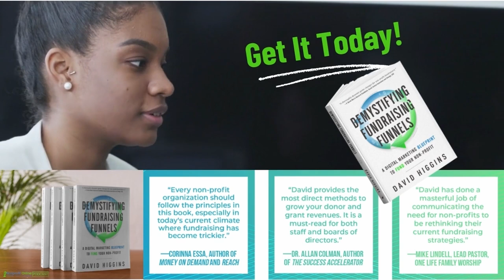Are Your Systems For Managing Crisis or Success? | David Higgins with Tracy Vanderneck - Phil Com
David Higgins and Tracy Vanderneck discuss a pervasive issue that many nonprofits find themselves in on a daily basis: Firefighting. No, not the red fire truck type. This type of firefighting comes in the form of future planning neglect, ununified internal and external storytelling, and trying to operate in a vacuum. Tracy dives into how nonprofit leaders can stop managing crises, and move to managing success. As a chronic blogger and advocate of knowledge-sharing, Tracy packs this podcast with valuable, actionable steps nonprofit leaders can use to go from a heads down mentality to a forward thinking and systems driven organization.

Tracy has 25 years of experience in fundraising, nonprofit leadership, and business development. She holds a Master of Science in Management (MSM) in Non-Profit Leadership, a Graduate Certificate in Teaching & Learning, is a Certified Fundraising Executive (CFRE), and is an Association of Fundraising Professionals (AFP) Master Trainer. Needless to say, Tracy knows a thing or two about fundraising.

Tracy and David highlight innovative nonprofit fundraising methods that yielded great success. From pivoting to online cooking classes, a 12k car wash event, to a 100+ million dollar donation, they breakdown how small to midsize nonprofits can better utilize their employees and donor data to make forward thinking decisions that can help remove the daily crisis management mindset.

Tune into this week’s nonprofit podcast featuring Tracy Vanderneck on how to move from crisis management to managing success.

Quick Glance:
4:25 Intro to Tracy Vanderneck
8:05 What has a masters in nonprofit management taught you?
12:55 What is working in fundraising now.
18:45 Fundraising funnel examples.
27:25 3 things leaders must embrace.
41:55 built for crisis VS built for success.
48:20 nonprofit systems of success.

Order David Higgins new book Demystifying Fundraising Funnels: A Digital Marketing Blueprint to Fund Your Non-Profit

Quick Glance:
4:25 Intro to Tracy Vanderneck
8:05 What has a masters in nonprofit management taught you?
12:55 What is working in fundraising now.
18:45 Fundraising funnel examples.
27:25 3 things leaders must embrace.
41:55 built for crisis VS built for success.
48:20 nonprofit systems of success.